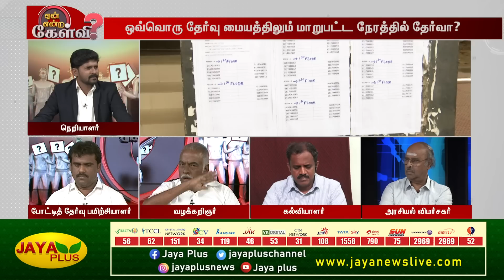கேள்விக்குறியான இளைஞர்களின் எதிர்காலம்!TNPSC குளறுபடிகள் தீர்க்கப்படுமா? | Yean Endra Kelvi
கேள்விக்குறியான இளைஞர்களின் எதிர்காலம்!
TNPSC குளறுபடிகள் தீர்க்கப்படுமா? | Yean Endra Kelvi